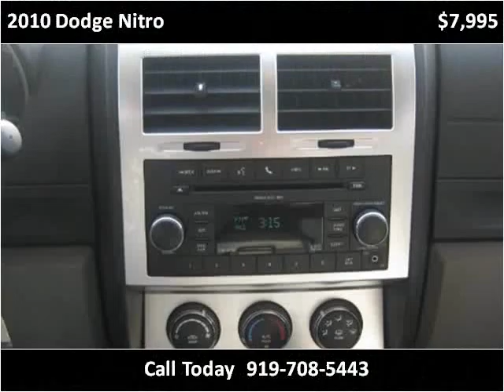2010 Dodge Nitro Used Cars Sanford NC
This 2010 Dodge Nitro is available from Sanford Auto Brokers.